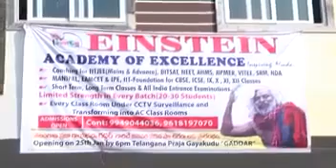25th January 2017 || opening ceremony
This video from...